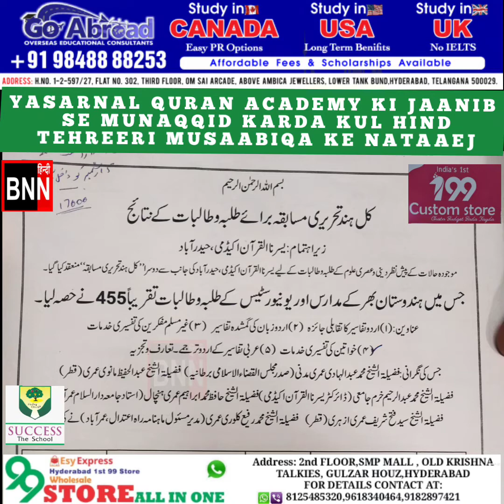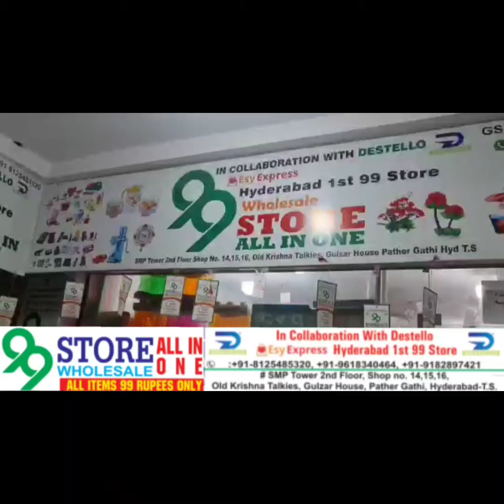YASARNAL QURAN ACADEMY KI JAANIBSE MUNAQQID KARDA KUL HIND TEHREERI MUSAABIQA KE NATAAEJ